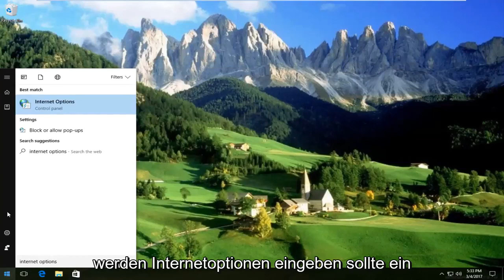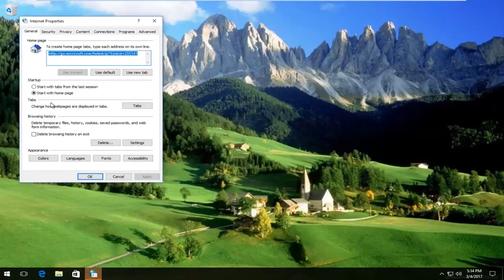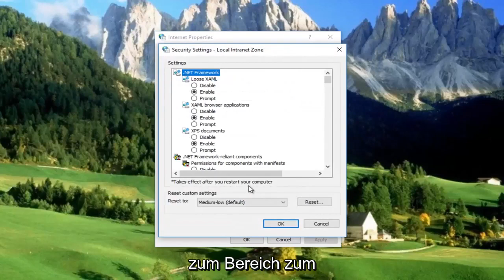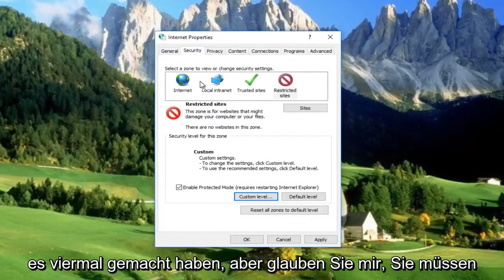Fix: Diese Dateien können nicht geöffnet werden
So beheben Sie Ihre Internetsicherheitseinstellungen, die das Öffnen einer oder mehrerer Dateien verhindert haben.

Hier erfahren Sie, wie Sie den Fehler „Windows-Sicherheit“, „Diese Dateien können nicht geöffnet werden“ mit der Meldung „Ihre Internet-Sicherheitseinstellungen haben das Öffnen einer oder mehrerer Dateien verhindert“ beheben.